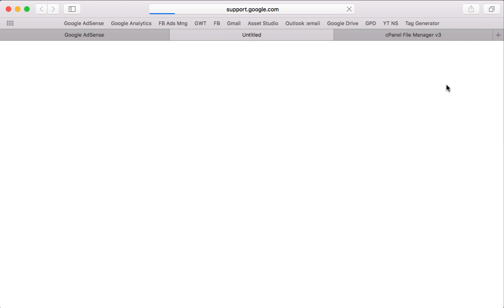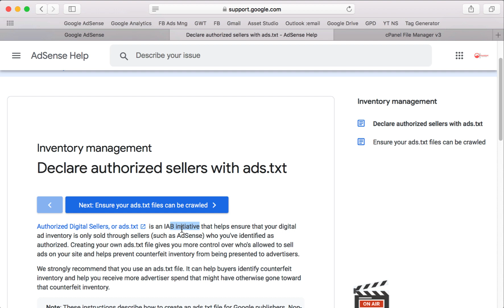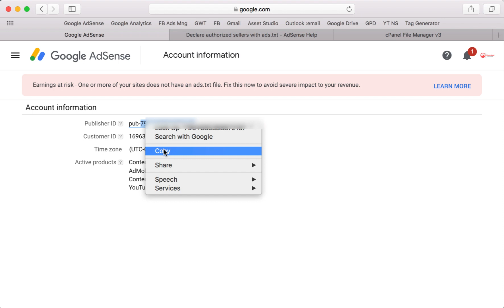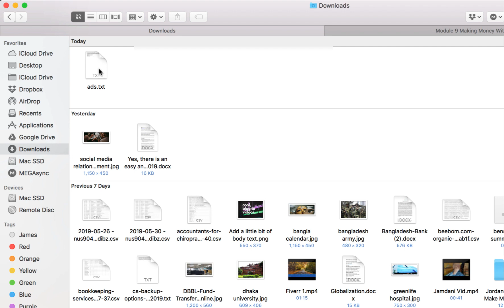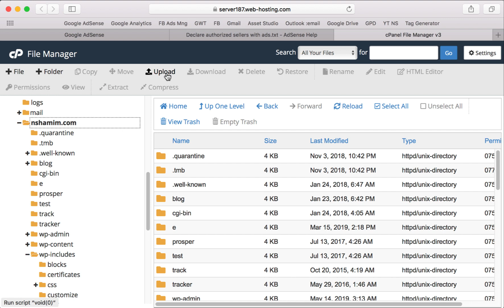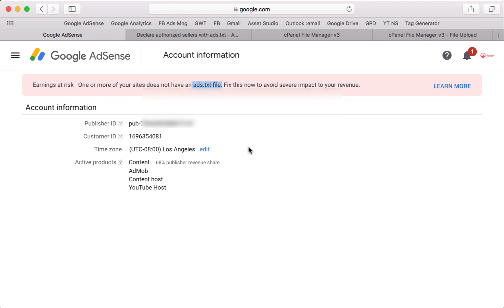How To Fix Ads.TXT Issue on Google Adsense - Bangla Tutorial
To know the details and step by step guideline of fixing ads.txt google Adsense problem; click on this

Check for all the SEO & Money Making videos in Bengali.